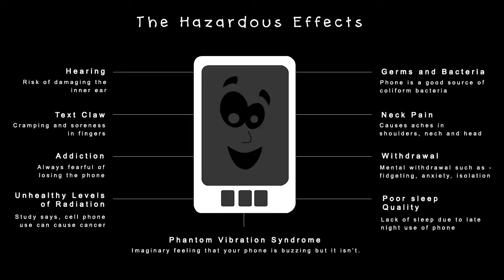Distraction Addiction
A small documentary portraying the cellphone addiction of teens.

Mornings used to begin with the rising of the son but now with the beep of mobile phones. The first activity after opening eyes used to be praying to God but now days begin with checking whatsapp. Today mobile has become an answer to all questions posed to the youth. How do they remain connected to their friends? How do they wake up? How do they navigate? Have our expressions and emotions died behind the smileys and emoticons?
Story revolves around a girl who never looks up from her phone. Later on showing the bigger picture that the entire generation is oriented towards their phones.